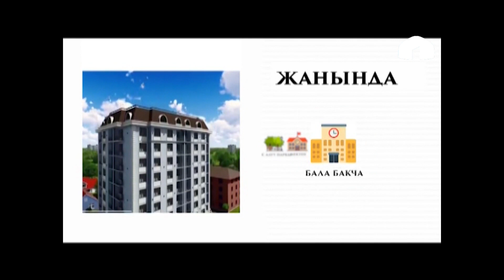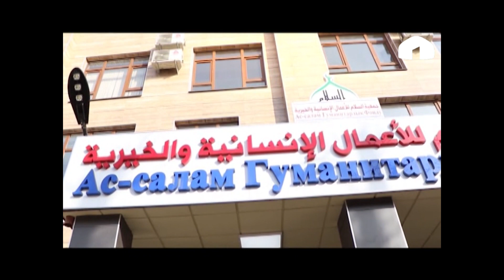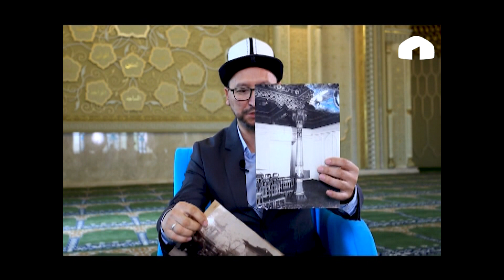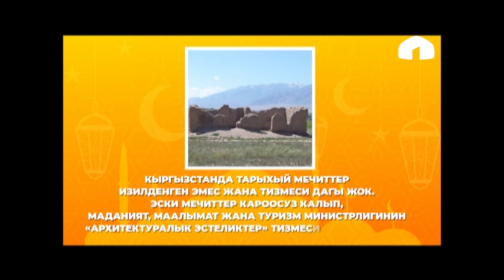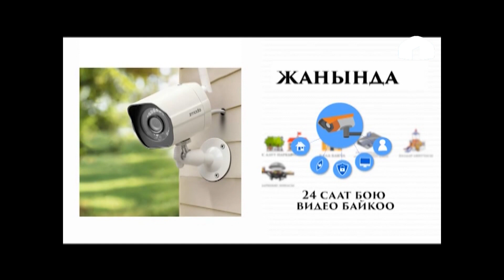Рахмат айы - Рамазан / Кыргызстандагы тарыхый мечиттер / 11-бөлүм